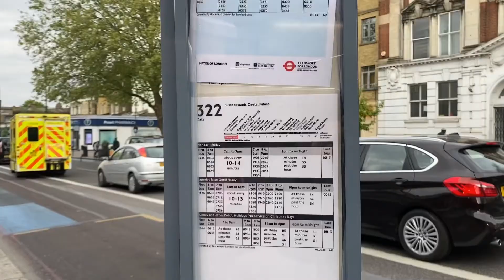*LAST DAY OPERATED BY GO AHEAD* SE239 (YY15CNO) and SEN39 (YX09FLP)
©e400ev

This is the last day of Go-Ahead operating the 322 as its due to transfer to Abellio London from Battersea (QB) tomorrow with existing E200MMCs whilst awaiting the new Metrocity EV order for the route.